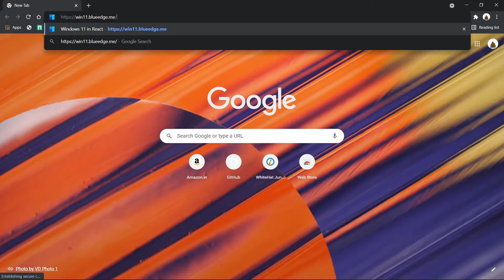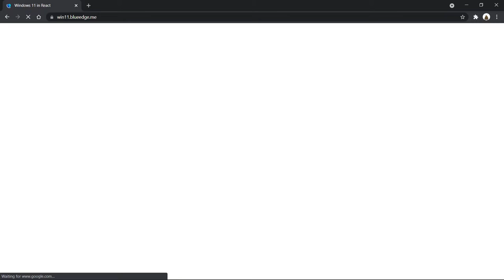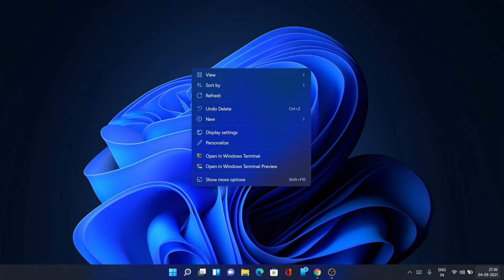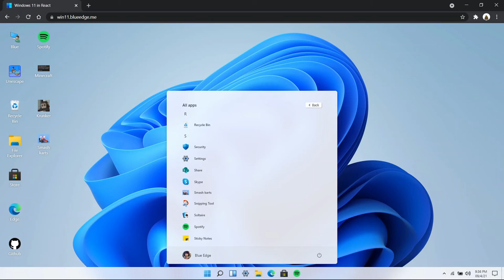HOW TO TRY WINDOWS 11 WITHOUT UPGRADING TO IT | TATTI TECH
Sorry for the mic issues in the last part of the video.